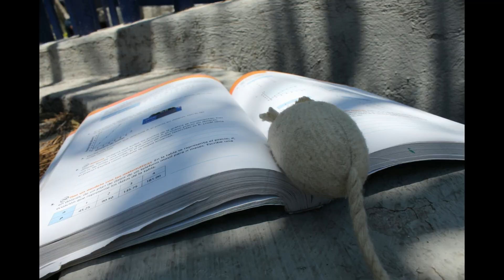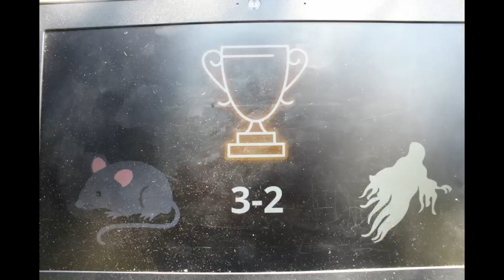CréaFest 2024 : Le Mystère de la gerbille - Mexique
Une oeuvre collective de : Luis Daniel FAJARDO HOLGUIN, Ismael MATUS MORALES, Minjun YOO et Luka ZOMBRÓN MARTÍNEZ

🟡 CréaFest, c’est quoi, pour qui et comment participer ?

🟢 CréaFest est un événement festif, populaire, participatif et gratuit qui invite enfants et adultes à créer une oeuvre autour d’un même sujet donné qui peut être exploré à travers tous les arts visuels, sonores et linguistiques existants, avec pour buts de fédérer des énergies créatives, de libérer l’imaginaire en chacun, d'apporter confiance, motivation et fierté dans la capacité à créer une oeuvre et à participer à la réussite d’un événement commun.

CRÉAFEST 2025
Rendez-vous le 1er septembre 2024 pour connaître le sujet de création de notre 5e édition !